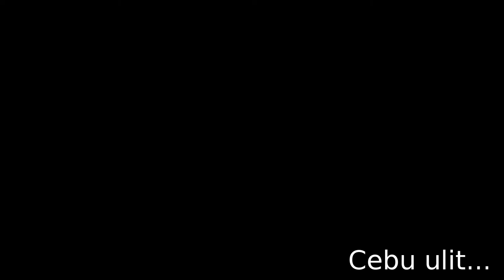May Mumu Daw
a couple of dudes went to Fort San Pedro in Cebu, Philippines. A friend said it was haunted. Or is it ?
Starring: Sol, Yui, Kwai Marie

(audio was cut in editing)

I used a better technique in color grading this short film, I think this produces better color, but I think this is more applicable with neutral backgrounds (like the trees and stone walls).

again I used Darktable in color grading